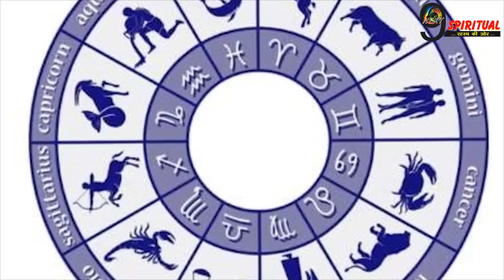ग्रहों में हुआ बड़ा परिवर्तन, इन 5 राशियों के शुरू हुए अच्छे दिन||Today Horoscope